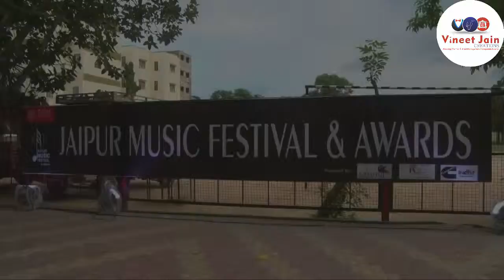JMFA NEW CREATIVE -:VINEET JAIN CREATIONS